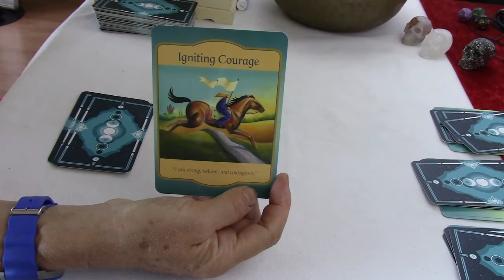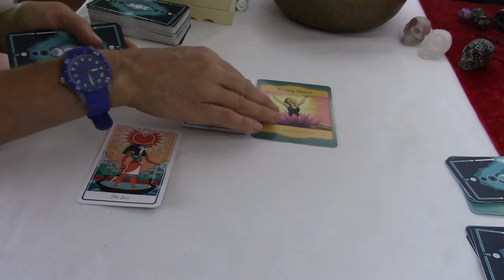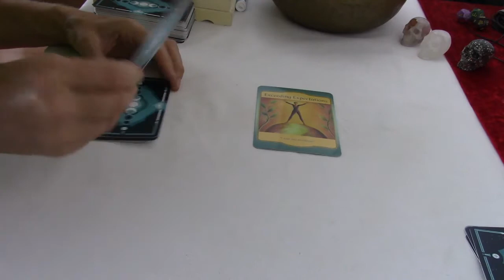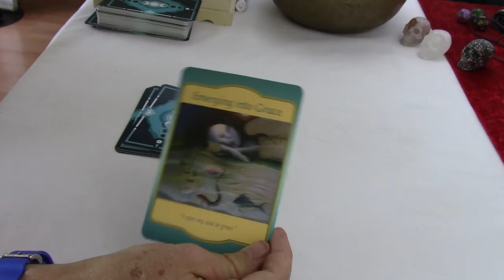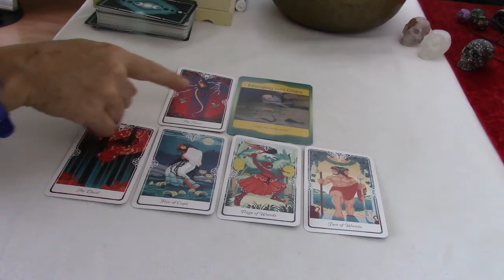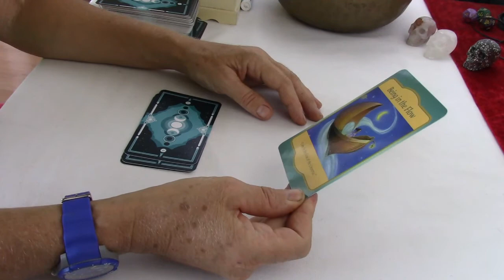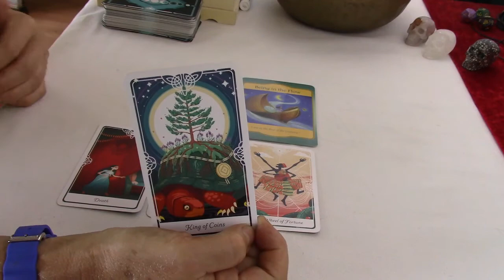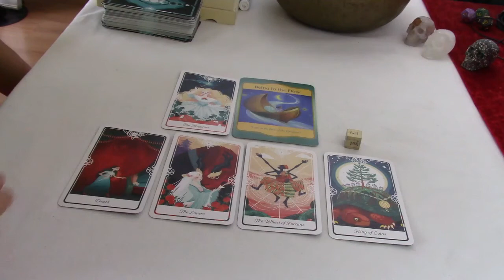How Your Life Is Improving | Pick A Card | Timeless Reading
Timestamps:
Group 1: 00:00:23
Group 2: 00:05:56
Group 3: 00:14:26
Group 4: 00:23:45
Group 5: 00:38:32

To learn more about me and the reading services I provide check out my

Bless you & thank you for being here today.
Be well, be safe and be aware.